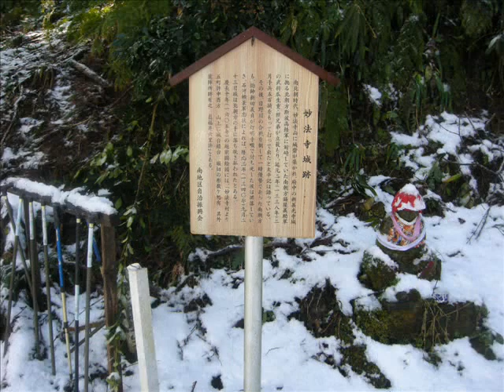20100220妙法寺山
福井県越前市にある妙法寺山、236m。　　　登山日　2010年2月20日